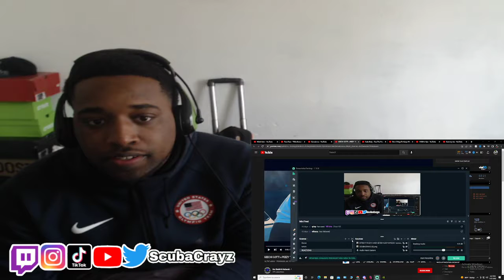GEECHI GOTTI x PEEZY “IS IT” | REACTION